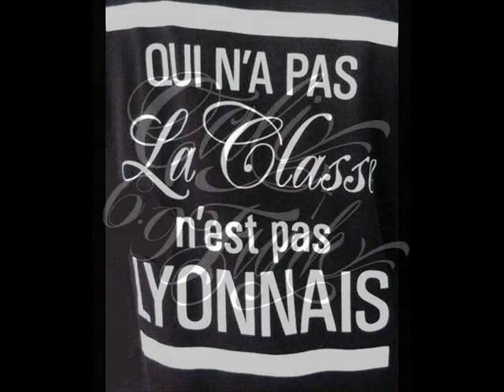No Screws - Roll Wit Me Feat Stacy Hogg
No Screws - Startin From Scratch-1997